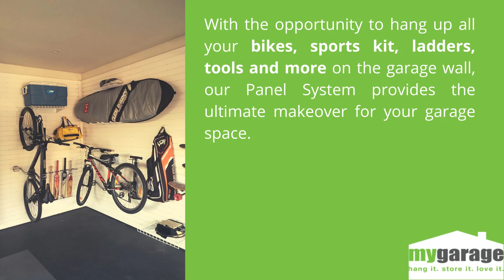What's so great about our Panel Storage System for your garage wall?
With the opportunity to hang up all your bikes, sports kit, ladders, tools and more on the garage wall, our Panel System provides the ultimate makeover for your garage space.

Let us tell you a little more about it...